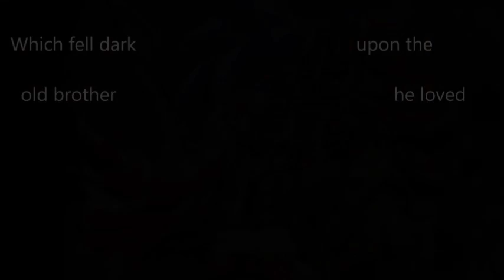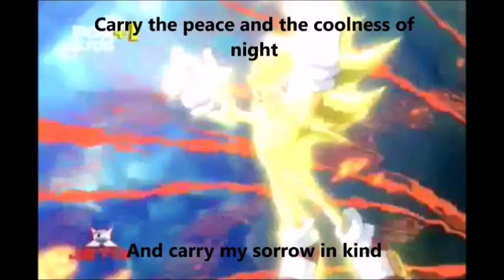(Old) Sonic and Shadow - Lullaby For A Prince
(Edit 1 / 26 / 2017): O MA GAHD. 11K VIEWS! :D Thank you so much guys!! This means a lot! I know this is an old and crappy video, but I really appreciate it! (Also, I made Shads way too softie in this lol)

Okay! I've been wanting to do a video like this for the whole time - But I just wasn't sure about the story. I did it anyway!

By the way, I know that in 1:59 there is a sound glitch; I had to trim that part for later. Sorry!

The music is a pitched down version of the first Lullaby For A Princess. I picked it because I couldn't find a good male-singing cover.

Unfortunately, the feminine words in the original wouldn't change even if lowered. So I had to put captions in order for the video to have masculine phrases.

The plot is mostly based on Sonic X and the Archie company - Where in the anime show, Maria is still alive (For only a bit). Meanwhile, in the comics, I will be using Sally as a character, and Mobius for the planet.

So here's the allegory:

Sonic and Shadow used to be close friends. Their bond was tight enough to reach the level where they would call themselves brothers. Back then, Shadow was still a jolly fellow.

... But one important day, Sonic got married with Sally, the princess of Mobius.

Sonic became a king and had two children, who were named after his siblings, Sonia and Manik.

Because of his fine title, the people loved Sonic. That's when Shadow found himself getting a little jealous. He also wanted such glory.

Sadly, though, Sonic was overly busy consuming all his fame and glory, he didn't realize his friend's dark cloud.

Finally, once he did notice Shadow's misery, Sonic decided to have a good talk with him and settle things out.

However, the ebony hedgehog was still extremely angry at Sonic for something the boy didn't really do wrong.

Both of them started arguing. Although, deep down, Sonic didn't want to wrangle with Shadow. The crowned hedgehog still loved him, despite the hatred he was pouring.

Soon, consequently, Sonic was doing his royal assignments. Decked, he found an unauthorized activity done by Gerald Robotnik, Shadow's "Father."

The professor was promising an illegal deal with the Black Arms. Knowing the pact could cause his country doom, Sonic sent guards to arrest Gerald.

The sapphire hedgehog couldn't capture the man personally, due to his crowded duties as king. The speedy hedgehog barely had time for anything else.

At first, Sonic refused to arrest Gerald because he was afraid Shadow would be hurt to discern about it. But he had to; For it was the right thing to do.

He denied of telling Shadow the case.

Apparently, after Sonic stated his orders, the guards misunderstood him.

The beryl caesar only said to arrest the sole scientist, NOT kill everyone in the ship. But the wardens took the wrong message, now rocketing up to the space ark.

Shadow was visiting Maria when it all happened. He witnessed his loved ones die right before his very eyes.

Running on the hall of the covert, Maria pushed him in a space shuttle amidst she got shot. Shadow was locked. He could do nothing about it ... But stand and weep in the port until he was eventually blasted onto Mobius.

Learning a particular SONIC was the person who ordered those men, Shadow exploded. He attacked him!

The two battled in space.

Sonic tried to reason with the traumatised hedgehog, explaining he solitarily was planning to imprison Gerald - He was not expecting a massacre.

But Shadow didn't want to listen with him anymore; He was too fueled up with rage, the voices in his head just wanting to kill Sonic.

Shadow defeated Sonic.

After the incident, it suddenly scarred on Shadow to grasp what he had done.

He cried in anger for executing his best friend.

Shadow was immensely filled with fury formerly, he failed to realize what he did was truly wrong and painful.

For killing the king, Shadow was a wanted criminal - At the same time, a king of Mobius.

Since he murdered the ruler of the planet, he was now the impotent lone.

... But he also needed to hide, for slaying was yet wrong in the law. Sally furiously discharged troops to capture him.

Or was Sonic even dead?

... Actually, the teal hedgehog solely disappeared for awhile. He was stuck in a black hole, after Shadow punched the lights out of him.

Hearing his friend's call, even from a distant so far away, Sonic regained his composure and woke up from his deep lumber.

He is presently finding a way home.

All right! End of plot! Now let me explain a few things.

The reason why I chose Shadow to be the "Winner" in the fight is because it seemed more logical. Shadow has wiped out Sonic many times before, he should be the one left standing.

My story is a little similar to that of the original "Lullaby For A Princess." But I had to change a few things in order for it to be more ... Well ... Different.

Okay! Gotta go! Bai ~!